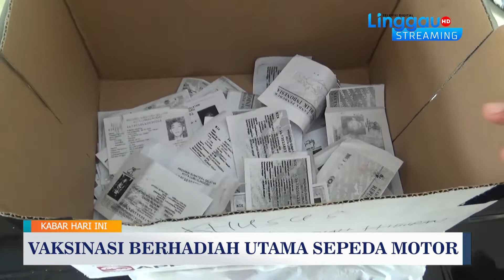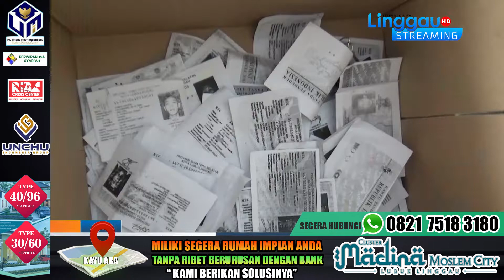VAKSIN BANJIR BERHADIAH MASYARAKAT ANTUSIAS SERBU VAKSINASI